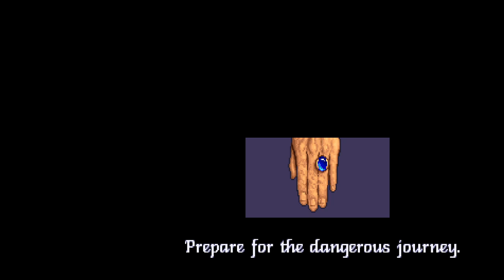Eye of the Beholder (PC) - More Dungeons, More Maps